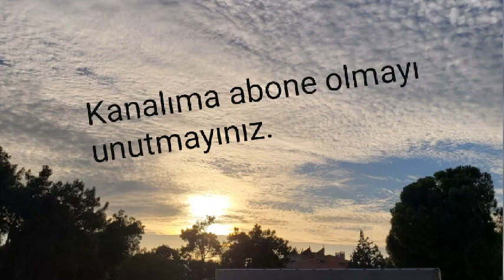Güçlüyüm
Sevdiğine sevdasıyla kendisini güçlü hisseden sevdalıyı anlattığım bu sözümü, doğa fotoğrafları ile birlikte sundum.